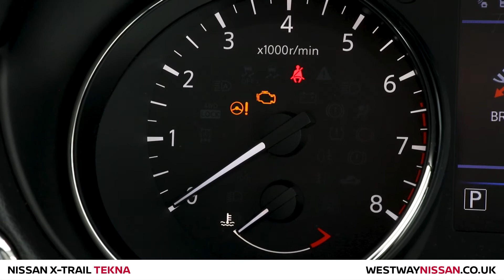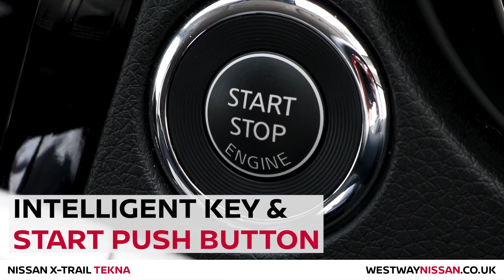Nissan X-Trail 1.3 DiG-T Tekna 7 seat DCT - Gun Metal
Built to Build Families